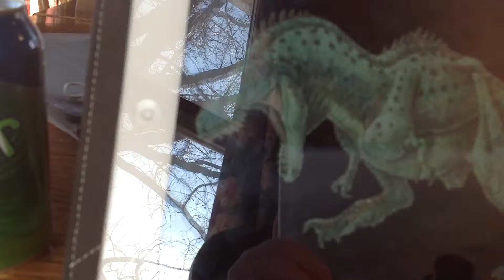Sound effects tarbosaurus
Sound used tyrannosaurus